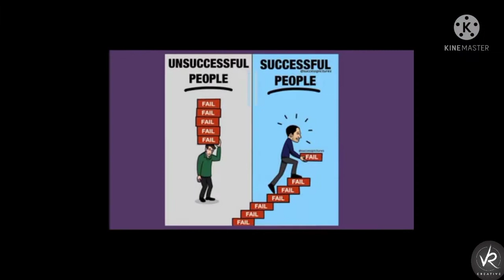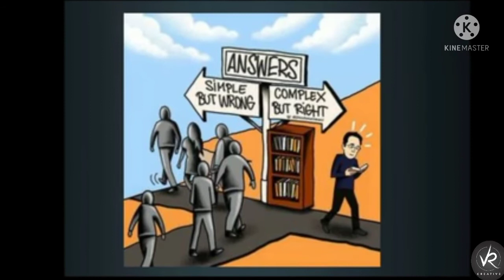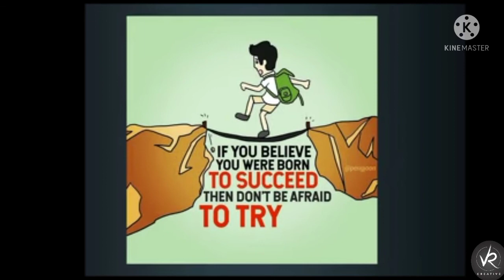motivation pictures think about it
motivation pictures
pictures of motivation
one picture million words
success way

join free ;;;;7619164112 more information contact